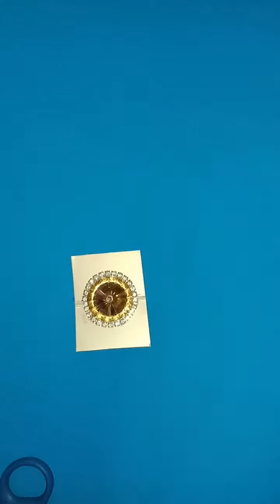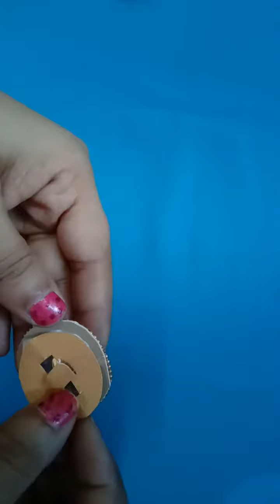Make Handmade Party Wear Ring || Paper Ring || Make Handmade Jewellery || JojasCraft Jewellery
hello,
I am JYOTI GUPTA. I am going to teach you easy and simple handmade jewellery.

I hope like you very much.
Here you can find amazing DIYs art and craft for home decoration ideas. We generally make videos about best of wastes, DIYs organizer, wall décor, flowers etc.

I always try to give you the best quality DIY quantity content to all my viewer.

thanks for visiting our channel and and have a happy crafting.